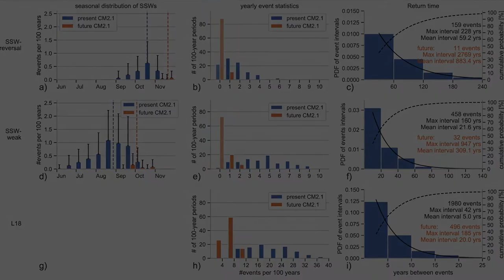Jucker et al. GRL (2021): The frequency of Sudden Stratospheric Warmings in the Southern Hemisphere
This is a trailer for the publication by Jucker, Reichler and Waugh in Geophysical Research Letters (2021): "How Frequent Are Antarctic Sudden Stratospheric Warmings in Present and Future Climate?", available